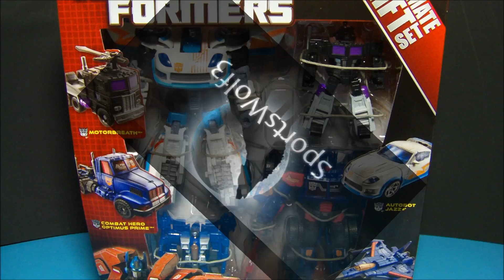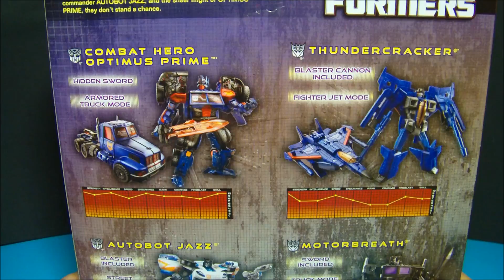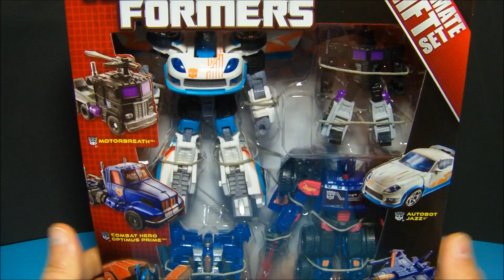**closed**TRANSFORMERS NEW YEARS GIVEAWAY